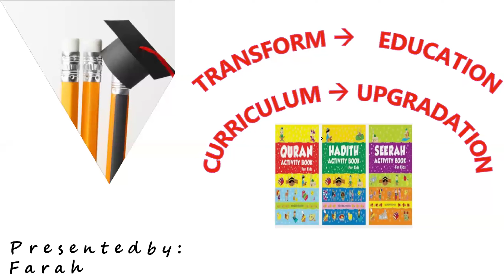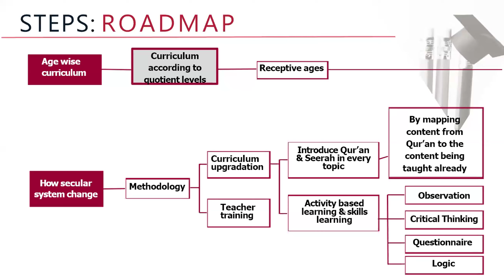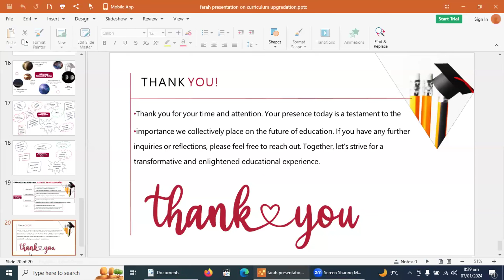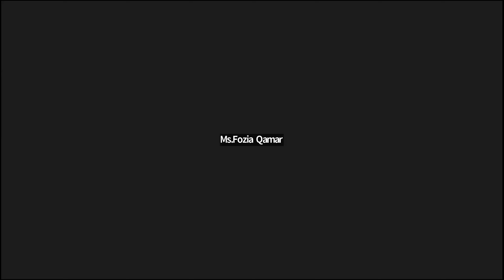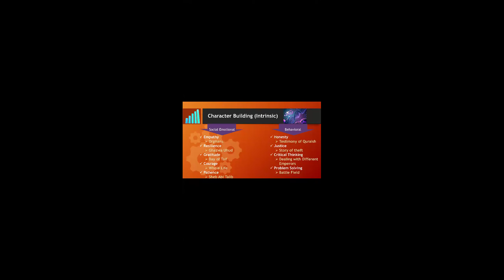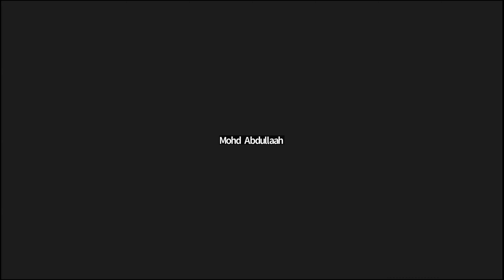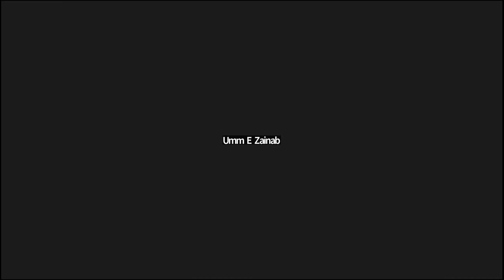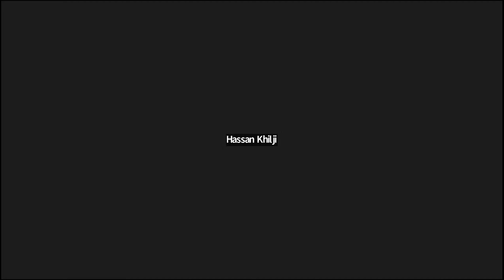Reconstructing the Education System | Discussion Forum | IMS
Welcome to our dynamic Discussion Forum within the Islamic Messaging System (IMS) framework, where we engage in a thought-provoking exploration of "Restructuring the Education System." In this forum, we delve into the imperative task of reimagining and reshaping the educational landscape.

Education is the cornerstone of societal progress, and our discussion aims to foster a meaningful dialogue on the restructuring of the education system. From curriculum design to teaching methodologies, we'll explore innovative approaches aligned with Islamic principles to cultivate a holistic and empowering educational experience.

This forum serves as a virtual agora for participants from diverse backgrounds, including scholars, educators, students, and individuals passionate about contributing to the evolution of education within the IMS.

We invite you to actively participate in this forum by sharing your thoughts, questions, and experiences in the comments section below each discussion thread. Your insights contribute to the richness of the conversation and help build a dynamic community of knowledge sharing.

Thank you for choosing to be part of this enlightening and constructive journey.